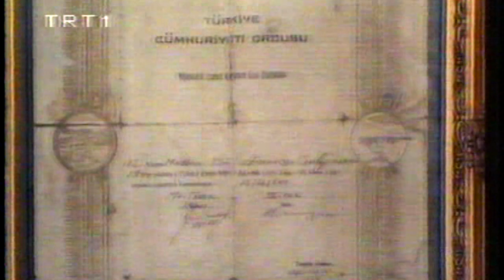TRT 1 Söz meclisten içeri1 Pir-i Galibi H.Gâlip Hasan Kuşçuoğlu Kaddesallahu Sırrahu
TRT 1 Söz meclisten içeri1 Gavsulazam Seyyid-î Şerif Pir-i Galibi H.Gâlip Hasan Kuşçuoğlu Kaddesallahu Sırrahu Tasavvuf Sohbetleri -Her Hakkı Galibi Vakfına Aittir. Üçretsiz Olarak Çoğaltılıp Dağıtmak Serbesttir...